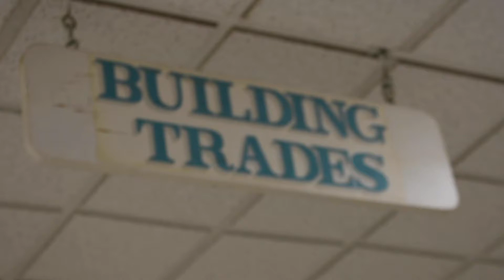Construction Technology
Construction Technology is for students interested in a career in the construction industry.  The class works on a new construction project each year.  Throughout the course of the program students will learn skills such as:

Safety
Blue Print Reading
Masonry
Framing
Roofing
Electrical Circuit Development and Installation
Drywall hanging and finishing
Cabinetry
Painting
Trim work